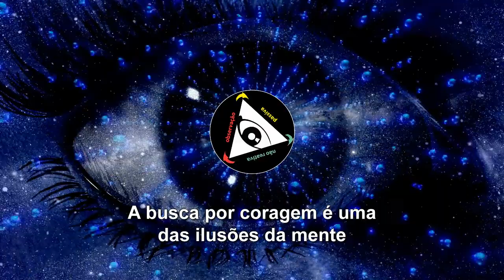A busca por coragem é uma das ilusões da mente